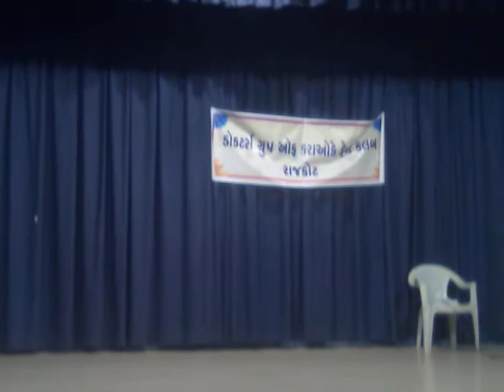Mere Dholana Sun Mere Pyar Ki Dhun...Bhul Bhulaiya Brij Teli Rutvi Teli.... Karaoke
my children/my treasure/our musical guru/the shining stars wid d latest classic performance...both of them r sangit visharad/busy wid their higher studies...they attempted d tough song..live on kareoke. njoy n pls.opine n inspire n bless them.